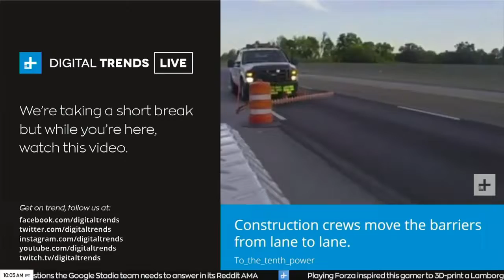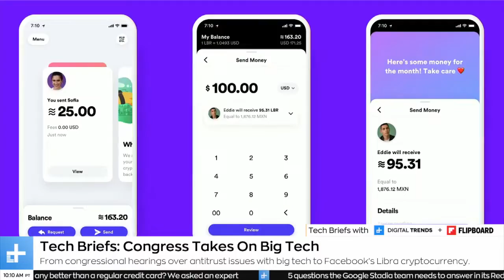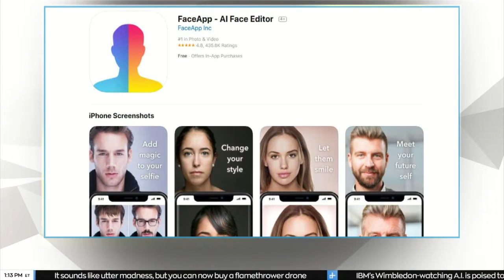Amazon Prime Day, Apollo 11's 50th anniversary, the FaceApp scare - Tech Briefs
In this segment of TechBrief, Greg Nibler (Digital Trends) and technology editor Ken Yeung (Flipboard) talk about Amazon's 2019 Prime Day, the 50th anniversary of the Apollo 11 moon landing, Facebook's congressional hearing on its Libra cryptocurrency, and the privacy uproar over FaceApp.

Original video from Digital Trends.
Re-uploaded with permission